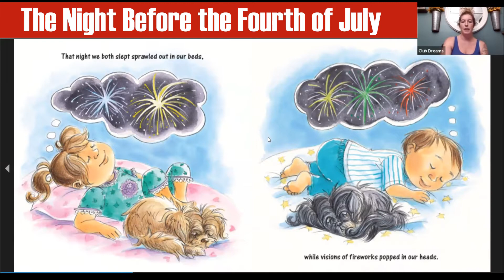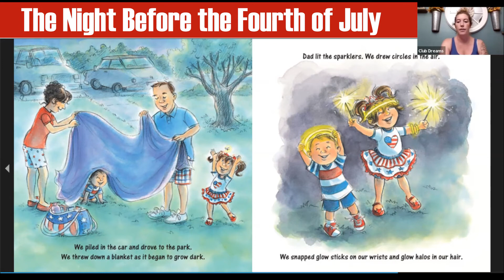Storytime with Megan!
This week, Megan reads the book The Night Before the Fourth of July, written by Natasha Wing and illustrated by Amy Wummer.